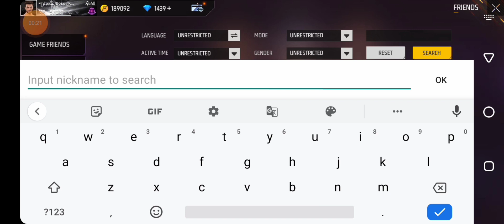Mind Blowing (100) Level Uid ? || Free Fire Max 100 level Uid#100levelplayer